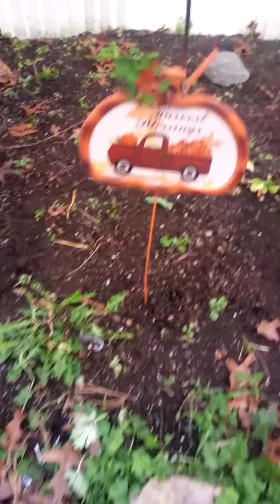My outdoor Thanksgiving display 2020!!!!!!!!